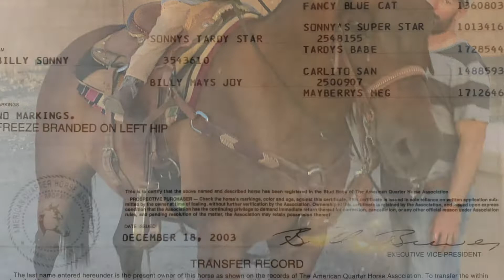Shelby and Garrett Cox gelding